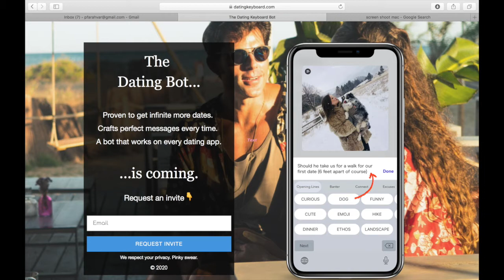SINGLES ONLY Podcast with Comedian MINDY ESS (Episode 219)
Comedian Mindy Ess joins host Paul Farahvar (No voice of reason) on this week's SINGLES ONLY Podcast to discuss dating narcissists, tie-dye shirts, jealousy, and sober crying at Food Lion.

Chicago based Paul Farahvar has continued to delight audiences with his self-deprecating dry humor, centered on being an aging single. After becoming a regular at Chicago stand up clubs like Zanies, Comedy Bar and Laugh Factory, Farahvar was given the rare opportunity to host and produce his own monthly (now weekly) called "Drink Date Laugh" about dating and a comedic game show called "Everyone's a Lawyer" both at the World Famous Laugh Factory.  He is also the host of the Podcast "Singles Only" (iTunes, Laugh Factory Channel, Sticher) and a regular guest host on WGN Radio.  He played "Karam Haddad" on NBC's "Chicago Med" in 2017.